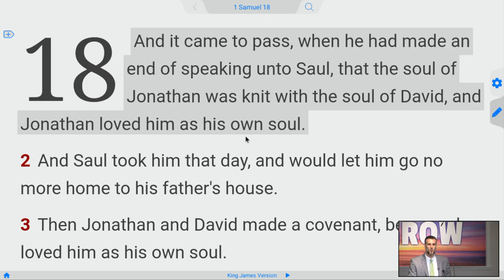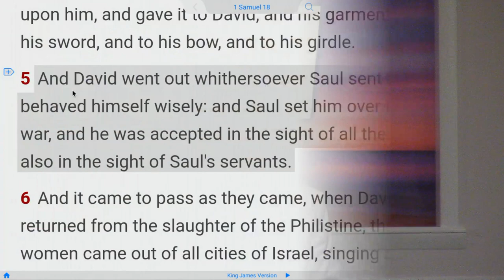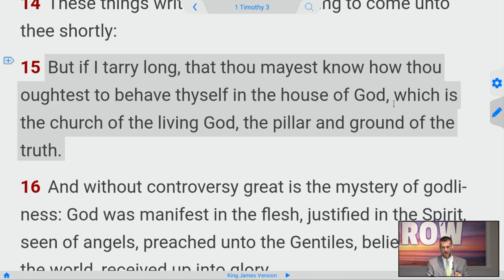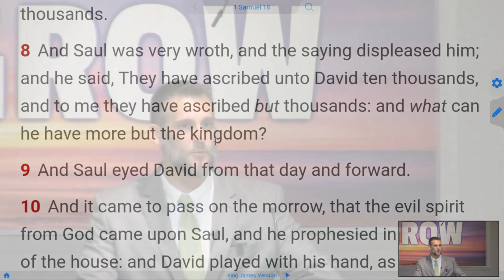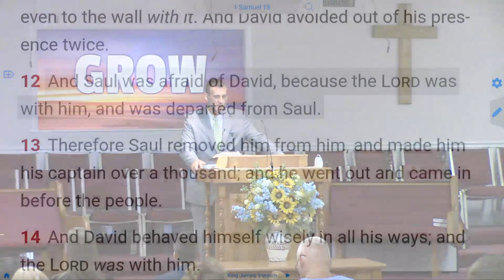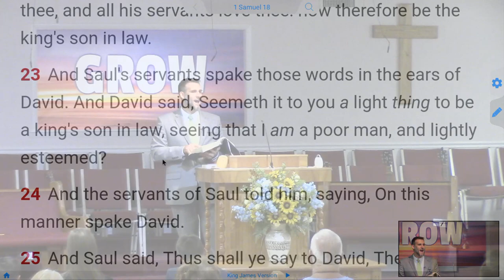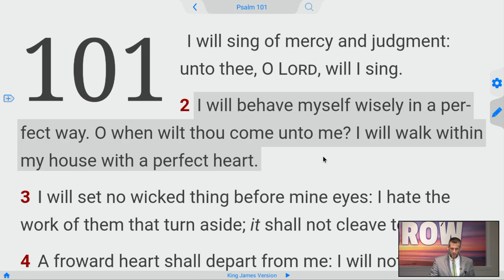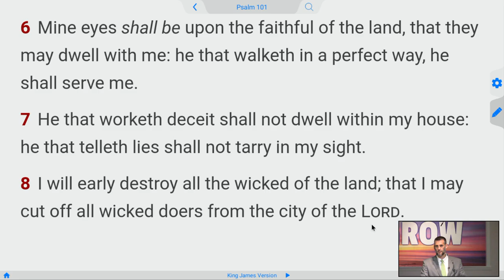Wise David & Evil Saul - 1 Samuel 18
Soul Winning in Florida:
Directions to Heaven from Florida:

Pastor Adam Fannin
Law of Liberty Baptist Church